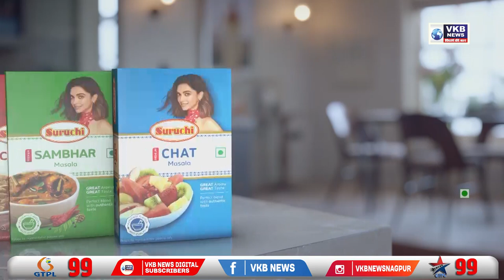मेळघाटातील अनेक गावात पाण्याची तीव्र टंचाई